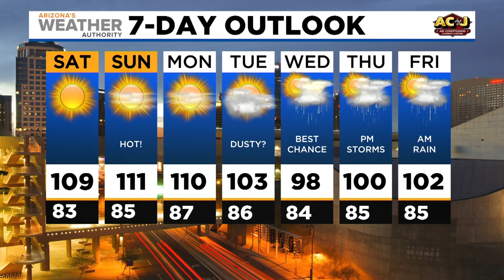News Update: Chandler settles lawsuit over police shooting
The City of Chandler has settled a lawsuit from the family of a teen who was shot and killed by police at a park and the Maricopa County Attorney's Office plans to dismiss the manslaughter charge against the driver who hit and killed Salt River Police Officer Clayton Townsend in January 2019.